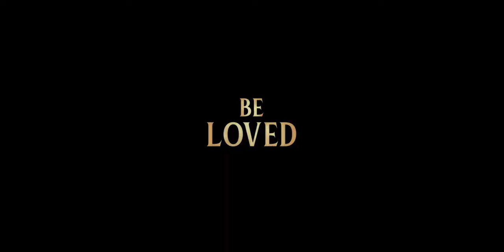Lady and the Tramp Disney+ D23 Trailer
It looks alright.